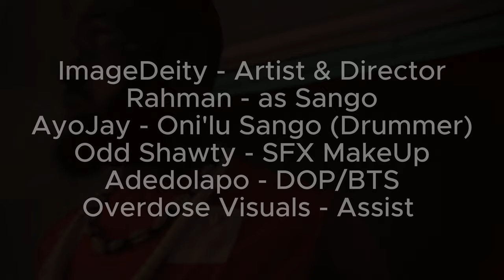SANGO Photo Shoot Behind The Scenes: Yoruba Gods NFT Creation Process (4K Video)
"Sango Behind The Scenes: Unveiling the Yoruba Gods NFT Creation Process"
🔥 Get ready to embark on a journey behind the scenes of the mesmerizing world of Yoruba Gods NFT with this exclusive "Sango Behind The Scenes" video! 🔥

Step into the mystical realm of Yoruba mythology and witness the incredible craftsmanship and creativity that goes into bringing the powerful deity, Sango, to life as an NFT artwork. Our talented team of artists, storytellers, and visionaries have poured their hearts and souls into this project, and now, we're thrilled to share this process with you.

In this captivating video, you'll:

🌟 Gain insight into the rich Yoruba mythology and the significance of Sango in the pantheon of gods.
🎨 Witness the intricate digital artistry that breathes life into Sango, showcasing the fusion of tradition and technology.
🌆 Explore the enchanting world-building that sets the stage for this divine NFT masterpiece.
🎥 Go behind the curtain and meet the brilliant minds and creative geniuses responsible for bringing Sango to life.

Join us on this magical journey as we peel back the layers of creation, revealing the passion, dedication, and artistry that make Yoruba Gods NFT a true masterpiece. Don't miss out on this exclusive look behind the scenes!

Artist & Director - ImageDeity
Model/Sango - Rahman
Oni'lu Sango/Drummer - AyoJay
SFX MakeUp - Odd Shawty
BTS - Adedolapo
Assist - Overdose Visuals